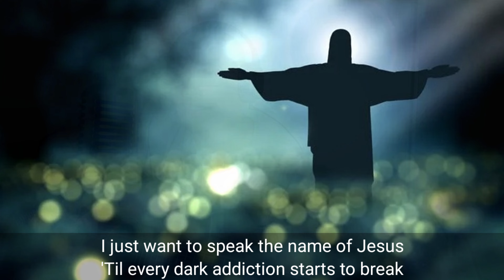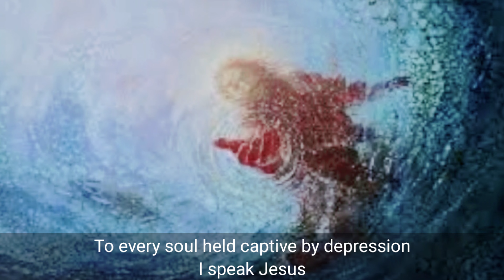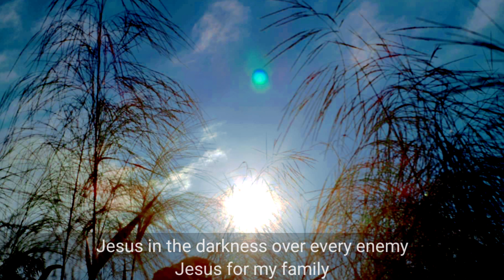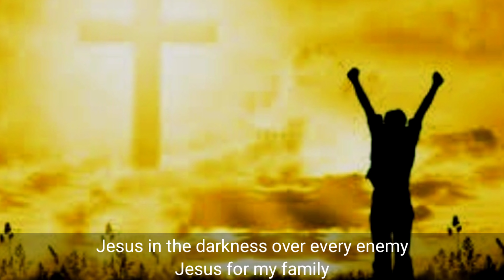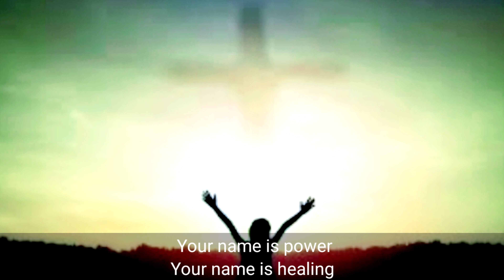I Speak Jesus (Lyric Video) | Here be Lions | Acoustic Cover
This time, cakewalk  sonar failed me. But it never stopped me sharing and speaking about Jesus. Thank you Lord for Kinemaster. Indeed,  your wonders work on mysterious ways.

 What you are about to witness is my unfiltered voice..😆.. just a little bit of kinemaster mixing..enjoy everyone and have happy holy week.. God bless everyone!